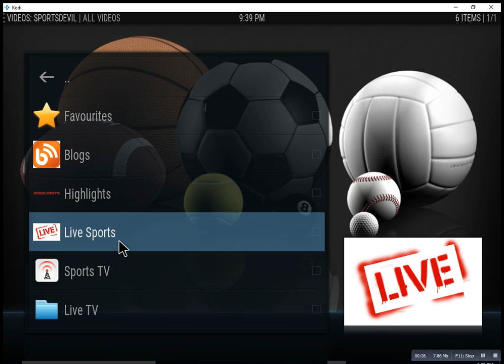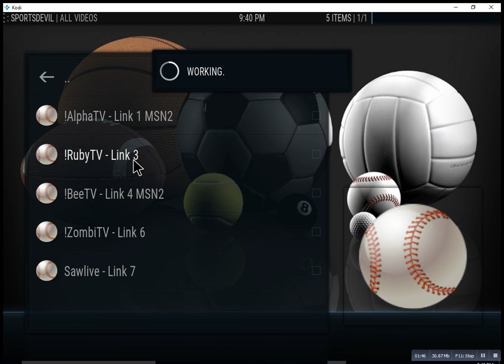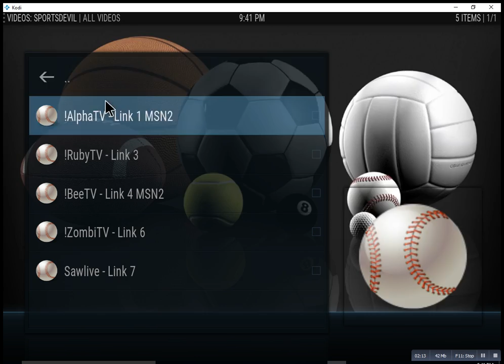Kodi Firesticks Sports Baldwin NY Lonnytv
Get all the live sports you can ever watvh.

You will never watch TV the same again